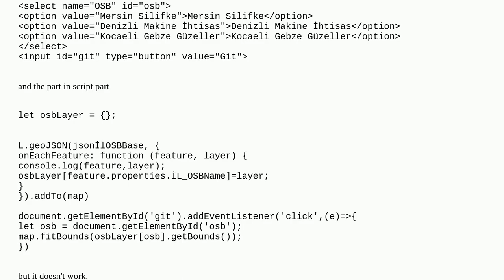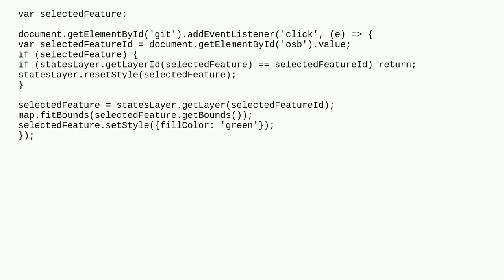Gis: Zoom on selected features from drop down list in Leaflet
Zoom on selected features from drop down list in Leaflet

A special thanks goes out to the community

  dropdownlist leaflet zoom